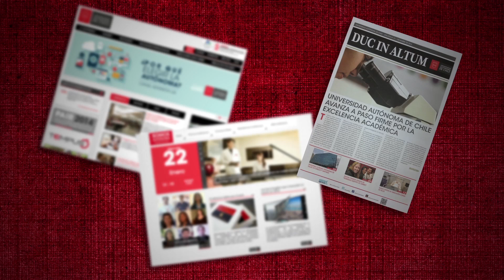¿Necesitas Información? - Universidad Autónoma de Chile